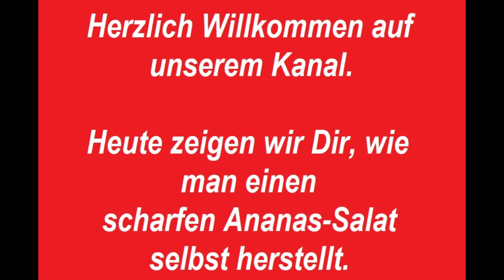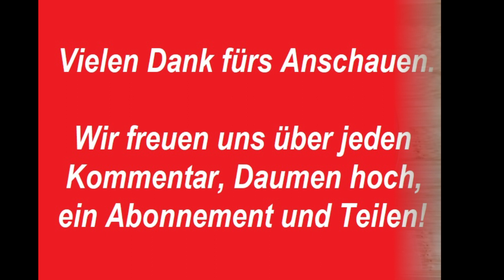Scharfer Ananas-Salat auf eine leckere besondere Art low carb, low fat, erfrischend, kalorienarm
In diesem Video zeigen wir Dir, wie man einen sehr guten scharfen Ananas-Salat selber machen kann.

Jetzt wünschen wir Dir viel Spaß und Erfolg beim Herstellen von unserem besonderen und einzigartigen scharfen Ananas-Salat.

We are very pleased that you have become curious and are interested in our sophisticated, very tasty and simple recipes.

In this video we show you how to make a very good spicy pineapple salad yourself.

Now we wish you a lot of fun and success in making our special and unique spicy pineapple salad.

Zutaten:

1               frische Ananas
3               Frühlingszwiebeln
1 Bund     glatte Petersilie (ca. 30 g)
2 EL          Essig, nach Wahl
1 EL          Olivenöl, nach Wahl
1 TL          Salz
1 – 2 TL   Chiliflocken

Ingredients:

1              fresh pineapple
3              spring onions
1 bunch  of flat-leaf parsley (approx. 30 g)
2 tbsp     vinegar, of your choice
1 tbsp     olive oil, of your choice
1 tsp       salt
1-2 tsp    chili flakes

Zubereitung:

In unserem Video zeigen wir Dir eine exakte und einfache Schritt-für-Schritt-Anleitung.

Über den Button Einstellungen im Video kannst Du die gewünschte Sprache einstellen.

Preparation:

In our video we show you an exact and simple step-by-step guide.

You can set the desired language using the Settings button in the video.

TIPPS/Hinweise:

Dafür muss die ganze Frucht vorher mit Natron (siehe Rezept) gereinigt werden, damit die Pestizide entfernt werden.

Ananas ist eine Beere, die aus vielen kleinen Einzelfrüchten besteht und miteinander verwachsen sind.

Die Ananasfrucht ist reich an Vitaminen (besonders Vitamin C) und Mineralstoffen sowie an Enzymen.

Außerdem wirkt sich der Verzehr von Ananas positiv auf Knochen- und Gelenkerkrankungen sowie auf Herz- und Kreislauferkrankungen wie die Arterienverkalkung aus. Ananas enthält das eiweißspaltende Enzym Bromelin, das entzündungshemmend wirkt und durch zu lange Lagerung oder Konservierung zerstört wird.

u.v.m.

Wir haben auch weitere interessante und leckere Rezepte, siehe dazu in unseren Kanal.

TIPS/Hints:

Our healthy pineapple vinegar can be made from the skin and the stalk of the pineapple
To do this, the whole fruit must first be cleaned with baking soda (see recipe) to remove the pesticides.

Pineapple is a berry that consists of many small individual fruits that are fused together.

The pineapple fruit is rich in vitamins (especially vitamin C) and minerals as well as enzymes.

In addition, the consumption of pineapple has a positive effect on bone and joint diseases as well as on heart and circulatory diseases such as hardening of the arteries. Pineapple contains the proteolytic enzyme bromelin, which has an anti-inflammatory effect and is destroyed by prolonged storage or preservation.

We also have other interesting and delicious recipes, see our channel.

Infos zu unserem Kanal:

Schreib uns einen Kommentar, ob es geklappt hat und wie es Dir schmeckt.
Auf unserem Kanal gibt es viele interessante Gerichte und Anrichtemöglichkeiten. Reinschauen lohnt sich.
Über unsere Playlists und shorts ist es einfacher, das Gewünschte zu finden.

Viele Grüße von Conny’s Genusswelt

Information about our channel:

Write us a comment if it worked and how you like it.
There are many interesting dishes and serving options on our channel. It's worth checking out.
Our playlists and shorts make it easier to find what you want.

Have fun imitating and bon appetit.

WE LOOK FORWARD TO YOU.

Greetings from Conny's Genusswelt